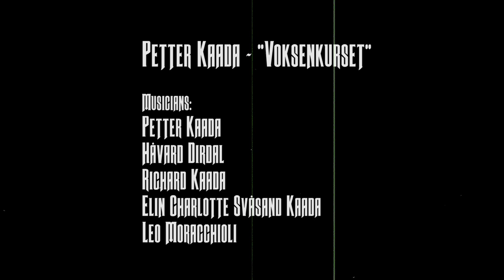Petter Kaada - Voksenkurset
Studio video from the song Voksenkurset by Petter Kaada.
Musicians:
Petter Kaada
Håvard Dirdal
Richard Kaada
Elin Charlotte Svåsand Kaada
Leo Moracchioli